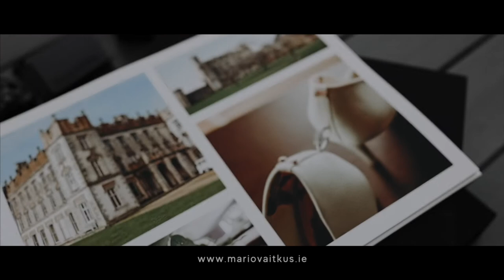Luxury Wedding Story Book by Mario Vaitkus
Luxury  Wedding Photo Story Book by Photographer Mario Vaitkus
Individually designed  wedding story books. Glossy or matte paper, lay-flat bidding, superb quality, presentation box.
Creative Wedding Photographer Mario Photo - Video Production